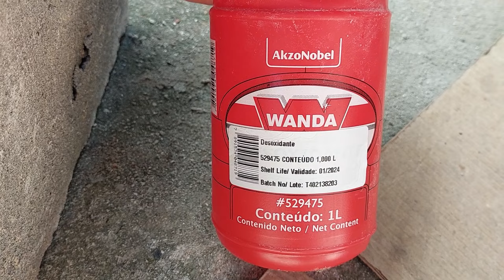TRATAMENTO CONTRA FERRUGEM NO VW VOYAGE ASPIRADO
USAMOS ALGUNS PRODUTOS PARA ELIMINAR A FERRUGEM E TINTAS PARA EVITAR A VOLTA DO MESMO.